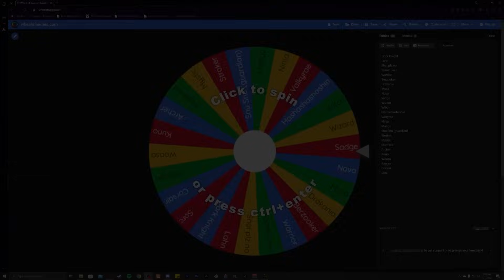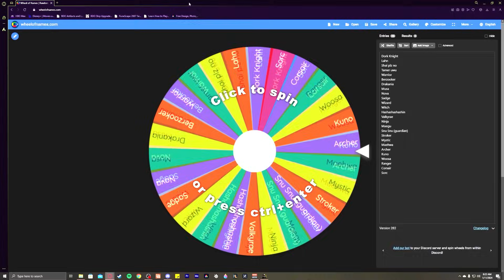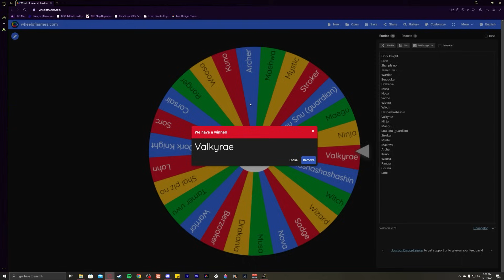Goodbye Musa, Randomizer Day | Black Desert Ironman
Live 5 days per week!

RULES
No central market, not even to store items!
Completely free to play!
No event codes
No season characters